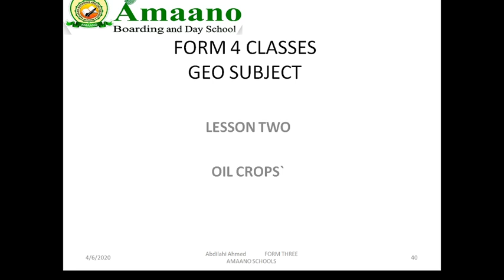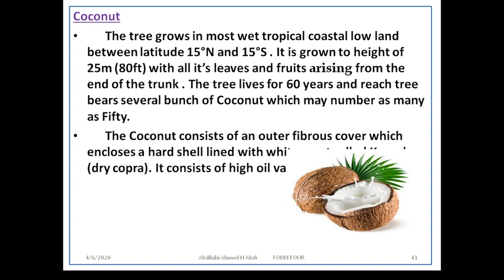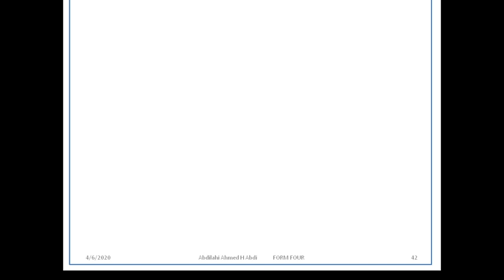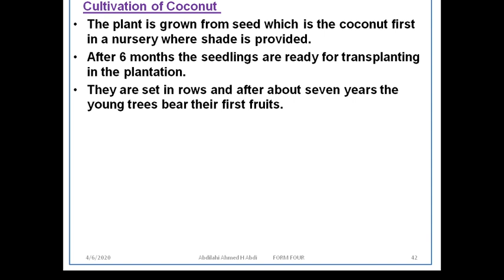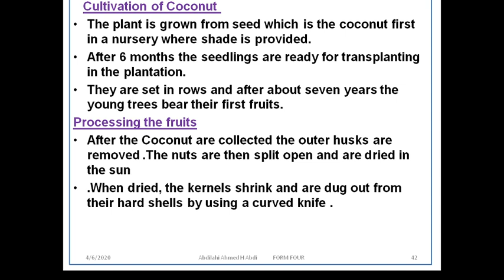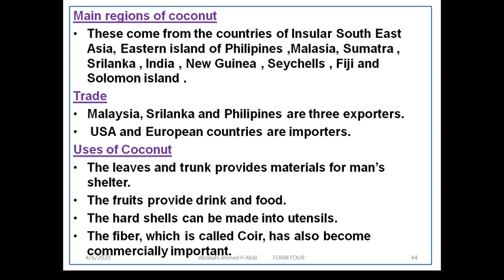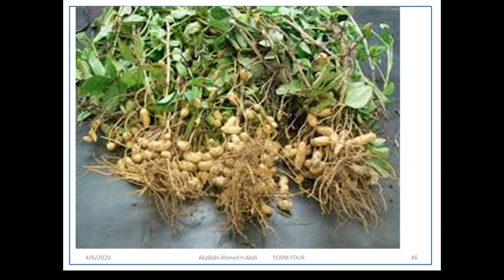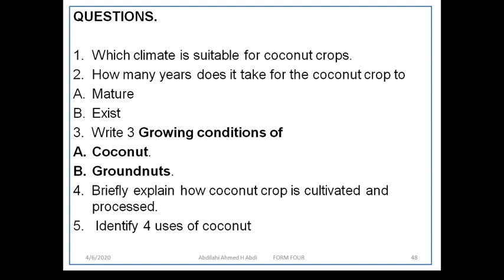Form4 GEOGRAPHY LESSON 2